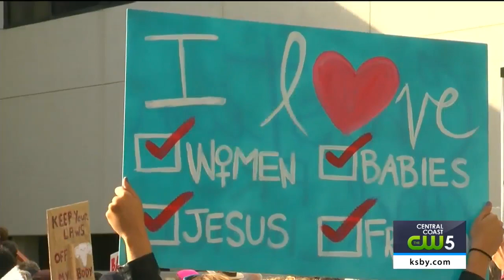Rally against abortion bans held in San Luis Obispo